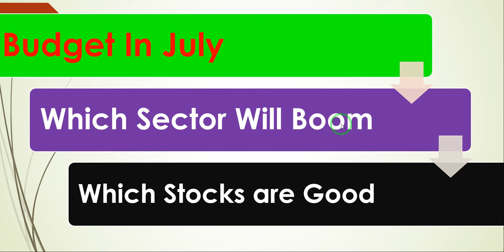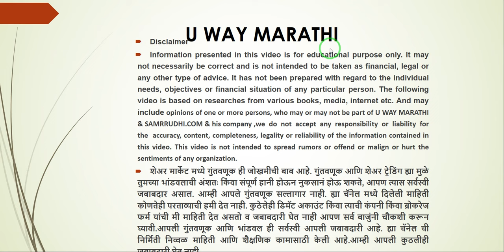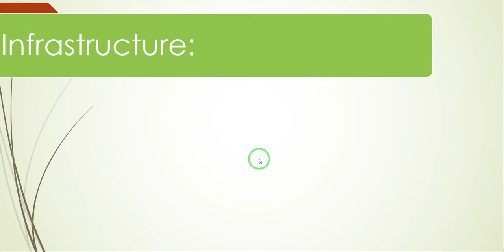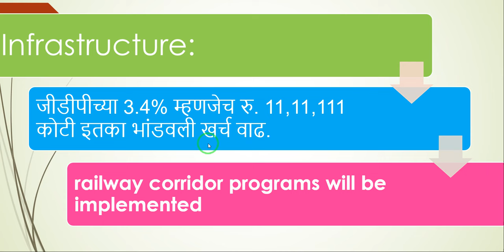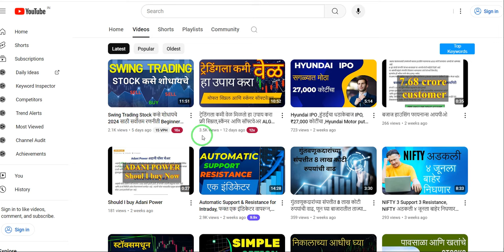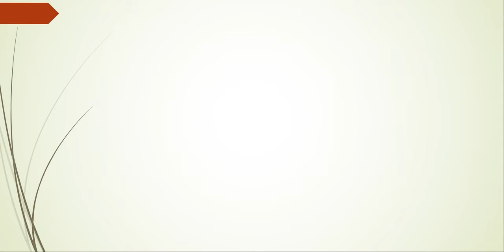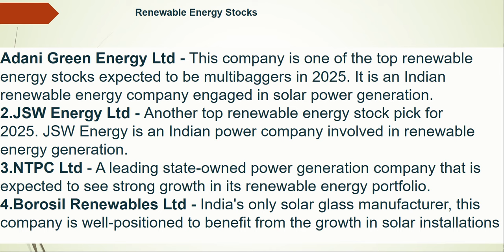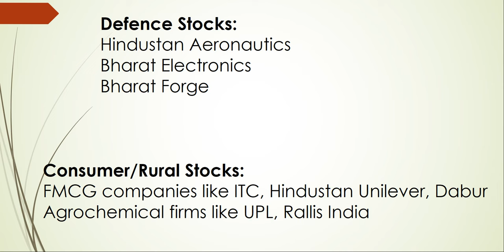जुलै बजेट 2024 नंतर कोणत्या SECTORमध्ये आणि Stocks मध्ये गुंतवणूक करावी STOCKS FOR July budget 2024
बजेट 2024 नंतर कोणते उद्योग तुम्हाला धनवान बनवू शकतात? या व्हिडिओमध्ये आम्ही या उद्योगांविषयी माहिती देतो.

🎁 🎁 मोफत ट्रेडिंग अकाउंट + मोफत ट्रेडिंग व्हिडिओ + मोफत ईबुक + मोफत कोर्स